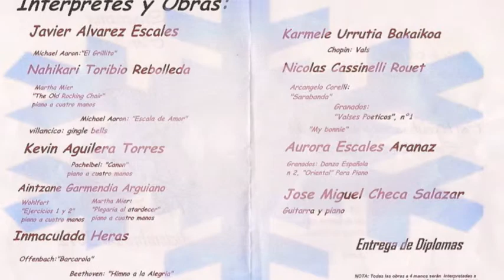Toca:Karmele Urrutia Bakaikoa, en recital "Vals" Chopin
en CENTRO DE DÍA GIBELETA
Toca:Karmele Urrutia Bakaikoa
Chopin "Vals"